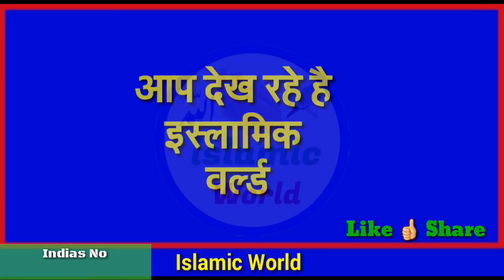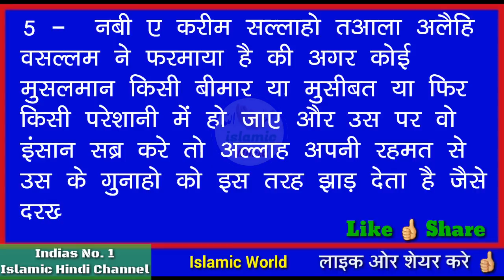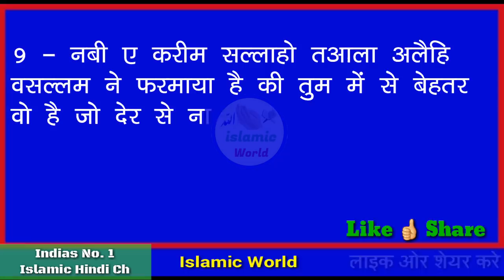इन 10 बातो पर अमल करोगे तो इंशा अल्लाह आपकी जिंदगी बदल जायेगी 🔥 हुजूर ﷺ की खूबसूरत बाते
दोस्तों आज के इस वीडियो में आपको नबी ए पाक सल्लाहो तालहा अलैहि वसल्लम की बहुत ही प्यारी प्यारी और खूबसूरत दस हदीस बताई गयी है आप इस वीडियो को देखकर इन बातो पर अमल करे इंशा अल्लाह आपकी जिंदगी बदल जाएगी और दोस्तों हदीस को सुन कर शेयर करना भी सदका जरिया है इसलिए आप इस वीडियो को देखकर अपने दोस्तों में शेयर जरूर कर दीजियेगा।